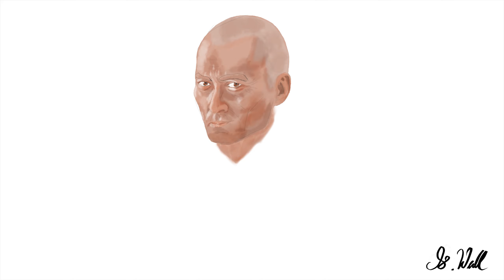The Sage Samurai - Digital Painting Breakdown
This was initially going to be named 'The Meek Samurai', however it happens that the modern day meaning of Meek or Meekness is a strange and misunderstood transliteration, and now has some negative connotations and means submissive in nature. In the past however Meek/Meekness means someone of 'Strength, yet gentle in nature'; Someone who knows how to use a Sword yet keeps it sheathed.

Fun piece to create in Photoshop; any constructive feedback is always welcome and would love to hear!
All the best and good luck with creating something yourself :)